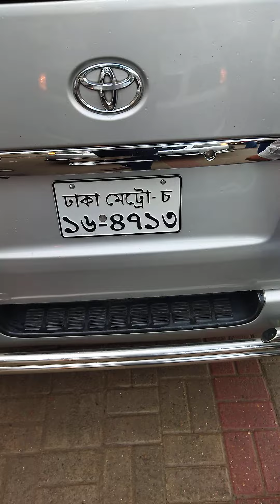Road Accident with Uber Car and NSU Microbus | উবার গাড়ির সাথে সড়ক দূর্ঘটনা হওয়ার পরে যা হলো